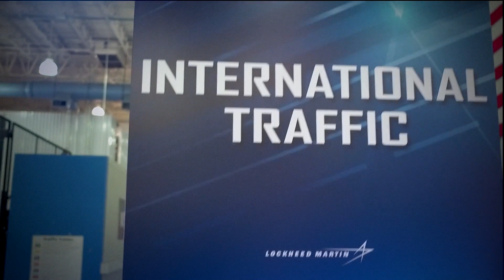We're Hiring For the Future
Lockheed Martin is hiring at a record pace. With numerous business wins and advancing innovation for tomorrow, we're looking for the brightest minds to come join our team.